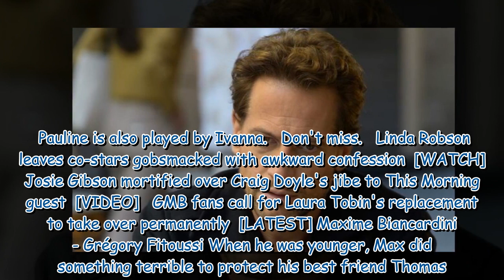The Reunion episode 1 cast stars Ioan Gruffudd and Ivanna Sakhno